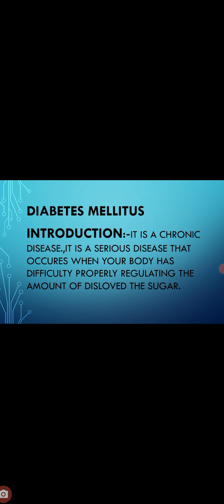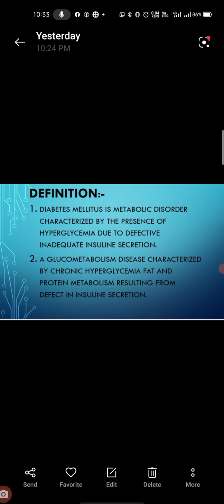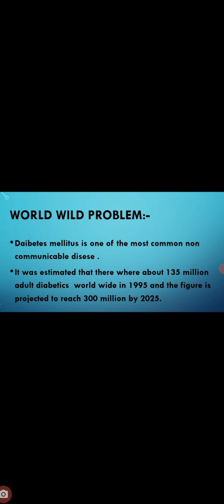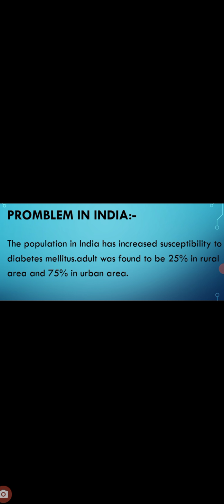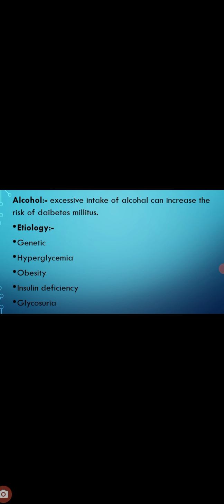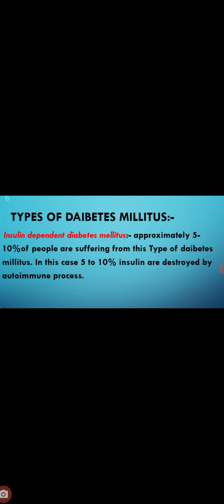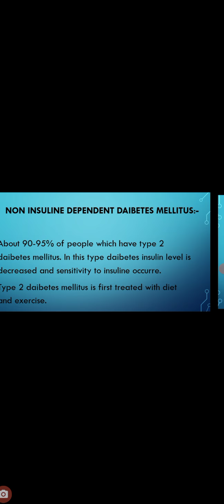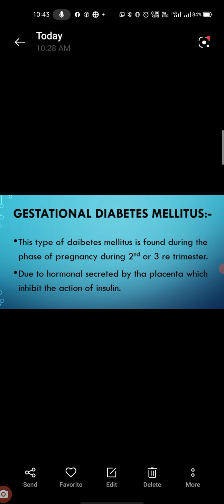daibetes#millitus# (part_1)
community health